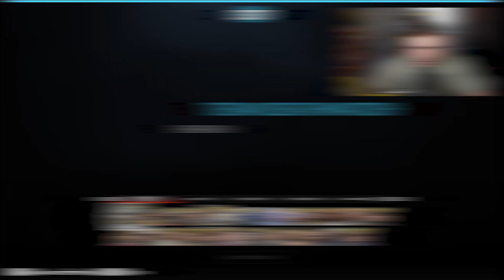TOP 3 Most *OVERPOWERED* Guns in Rogue Company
Rogue Company Best Weapons in Season 10, Rogue Company Gameplay 2023, What is the BEST AR in Rogue Company.

🔴 bradUK is a Rogue Company partner. I upload Rogue Company Gameplay as well as cover most Rogue Company Updates. You can also find me on all the socials below:

I Stream Monday’s Only on Twitch from 8PM BST

🔴 Team Bulletproof (Team BP) Is a team founded by bradUK. We Currently compete in Rogue Compans RCCS Tournements.  All Future News and updates on Team BP will be posted in either Discord or Twitter.